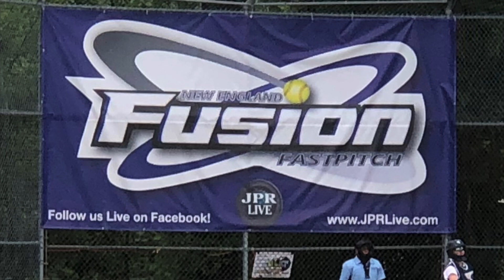Fusion Showcase this weekend!